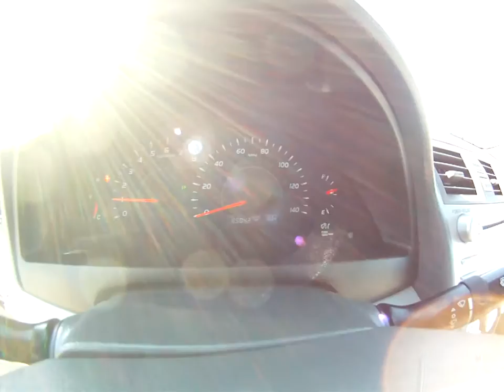2011 Toyota Camry LE in HD-SOLD!